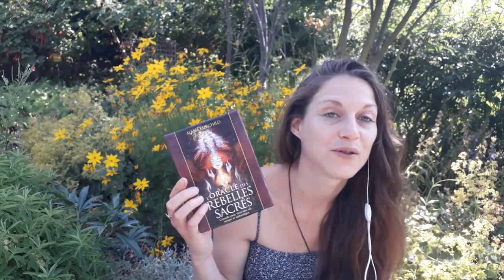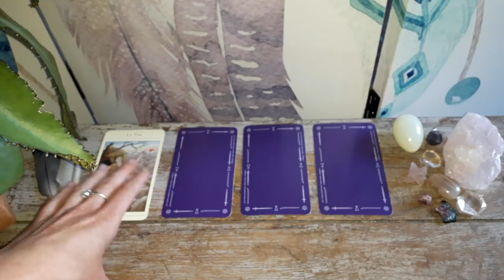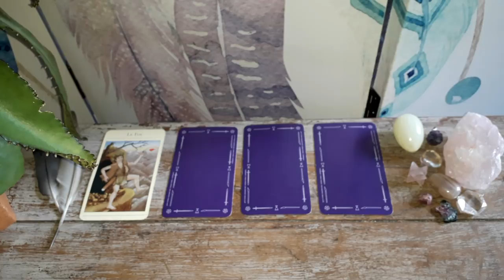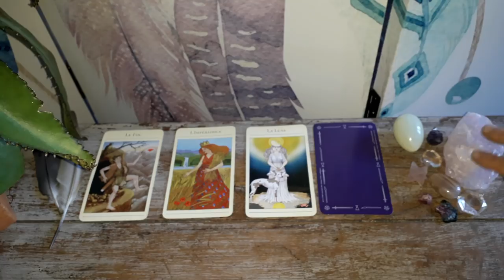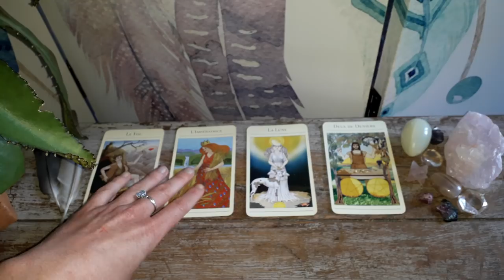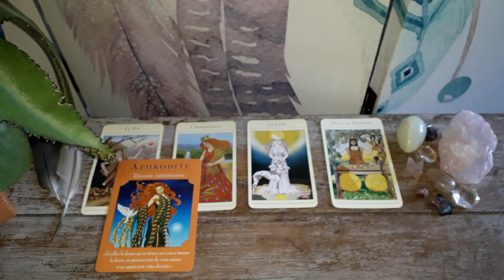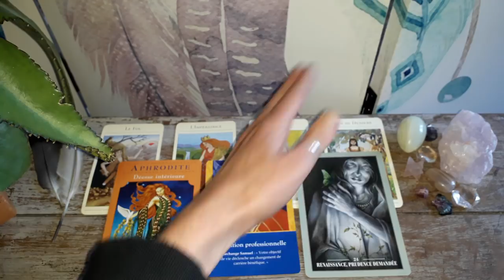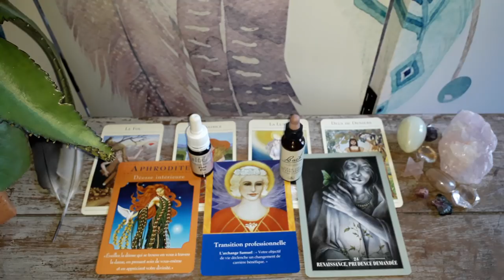Guidance Scorpion Juillet-Août 2018 : Transition par Ancrage à la Terre-Mère !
Voila enfin votre  les Scorpion ;-)

Merci à tous pour votre indulgence car les s étant plus longues, elles le sont aussi pour sortir du montage et être téléchargées sur .

Namasté